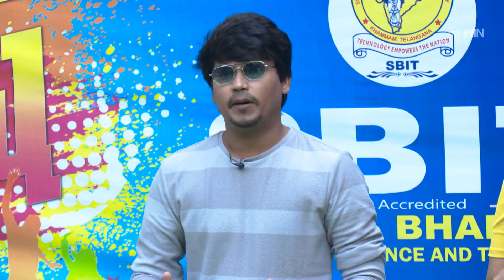Aaduthu Paaduthu | Josh | 16th February 2024 | ETV Plus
In the round of Aduthu Paduthu, two teams Atagaalu and Paatagaalu compete in a game to win the prize.